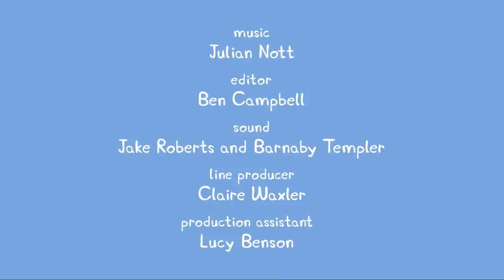Peppa Pig Wutz Deutsch Neue Episoden 2019 #293